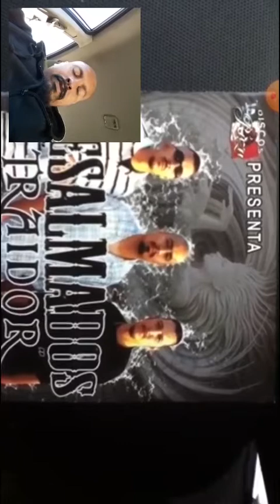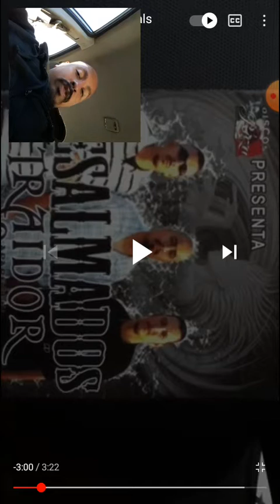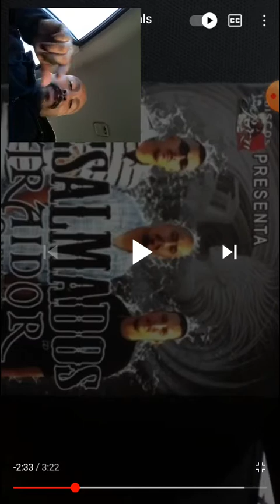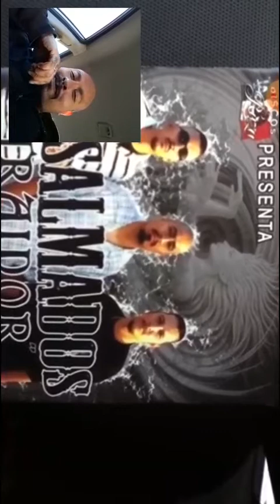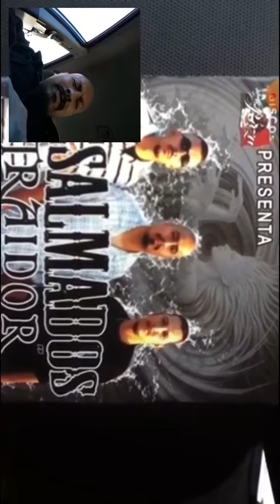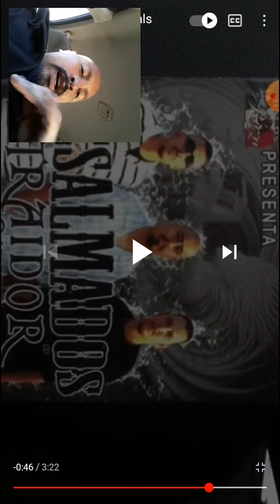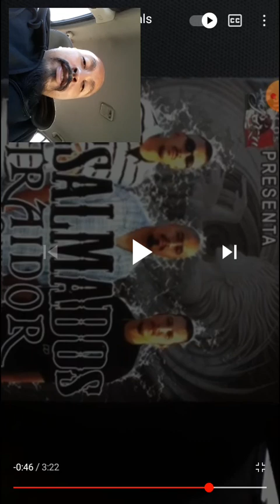street rap reaction sv vineland boys13